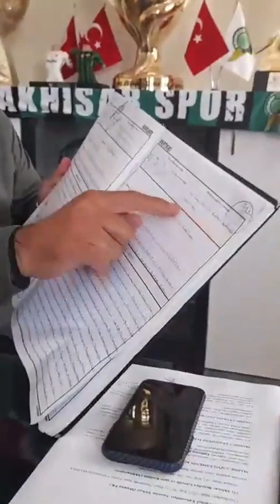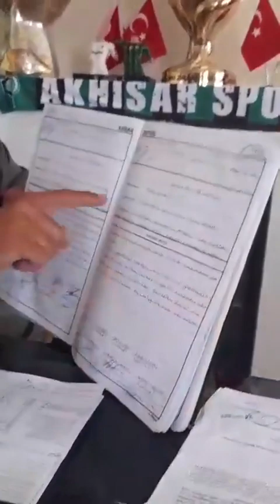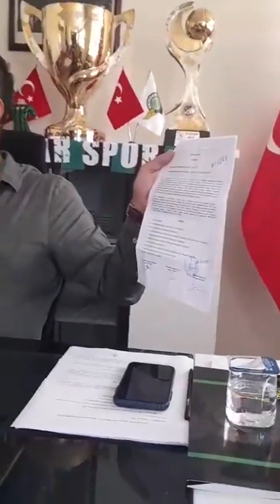Akhisarspor Başkanı Özay Alkan basın açıklaması